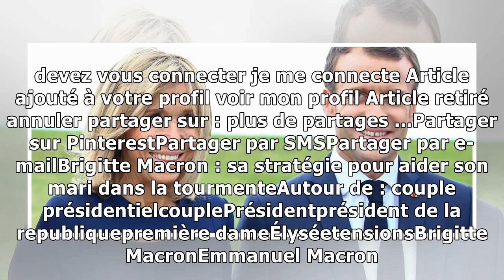Brigitte Macron : sa stratégie pour aider son mari dans la tourmente20/12/2018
Alors qu'Emmanuel Macron doit faire face à une crise sociale majeure en marge des manifestations des Gilets jaunes, Brigitte Macron, fatiguée de voir son époux enchaîner les coups durs, aurait décidé ...